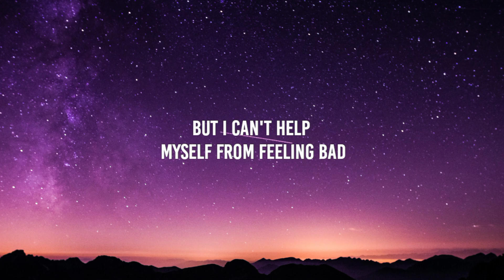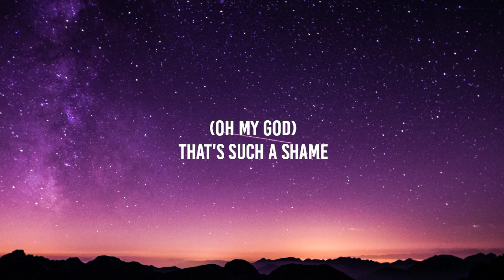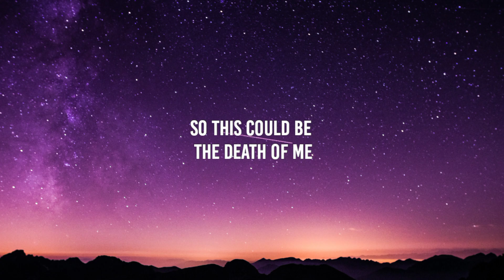AJR - World's Smallest Violin (Lyrics)